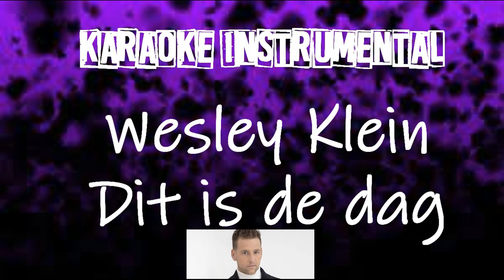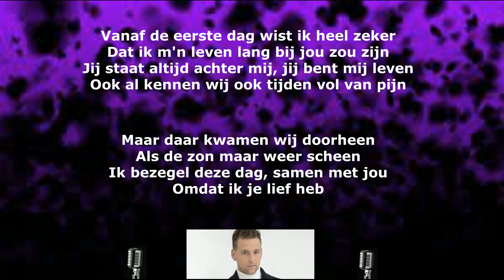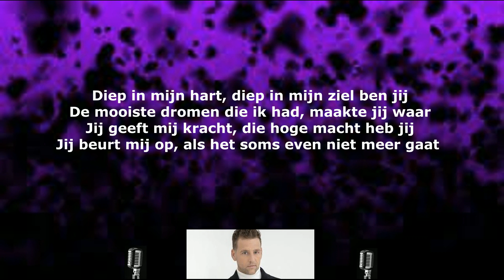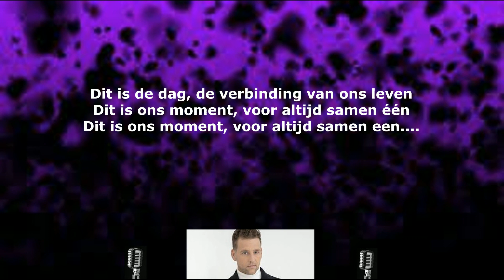Wesley Klein - Dit is de dag , instrumental met tekst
BmusicNL : Instrumentale versies van songs die wat moeilijker  te vinden zijn en daar tussen eigen tracks varierend van Pop tot Hiphop tot Dance ...

BmusicNL: Instrumental versions of songs that are a bit harder to find and in between some of my  own tracks , from Pop to Hiphop to Dance ...